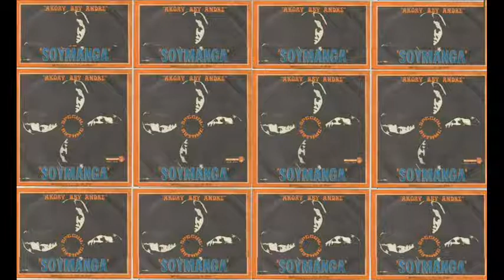Akory Aby Andre - Soymanga - Discomad ‎– 466 946 - 1978